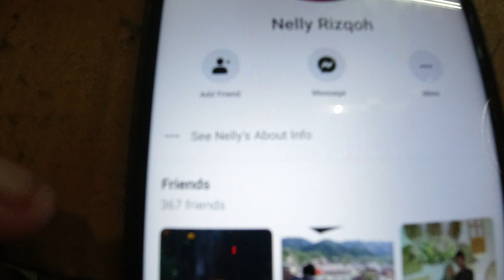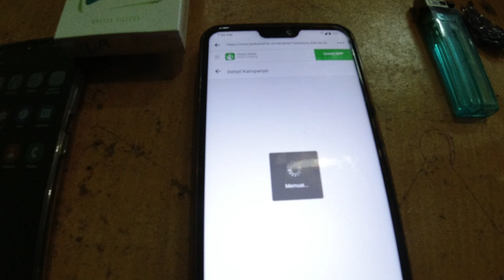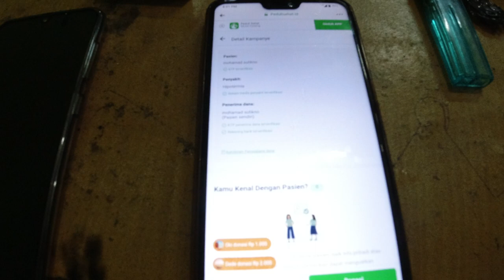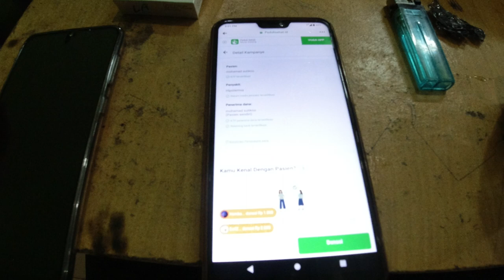Driver Grab Gojek butuh bantuan, korban tabrak lari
link donasi